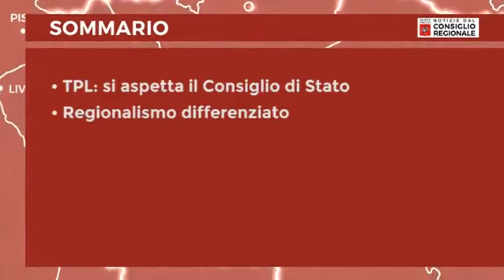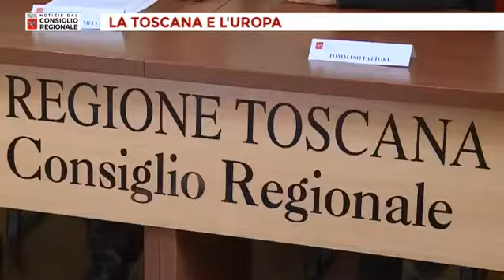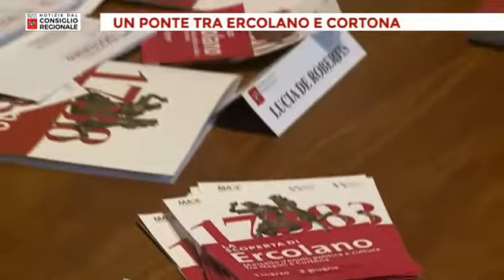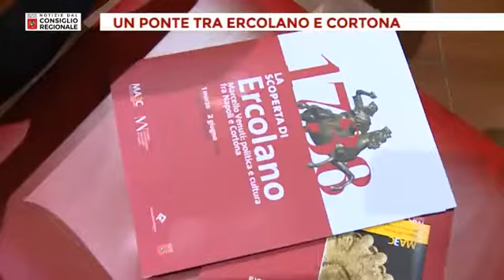Notizie dal Consiglio Regionale del 01-03-2019